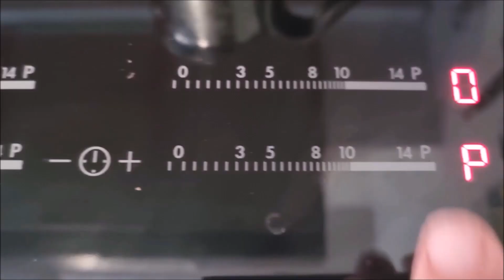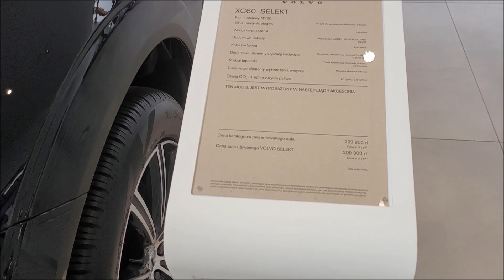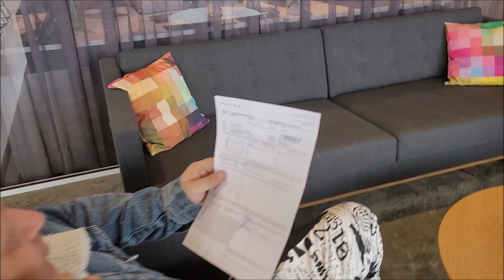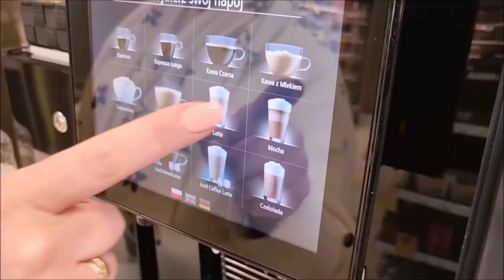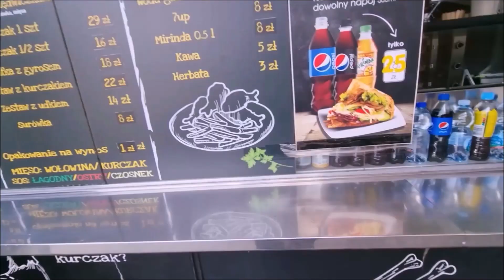***Problemy z dowodem rejestracyjnym📒*** || **Wizyta w salonie🚘 Volvo Toruń**